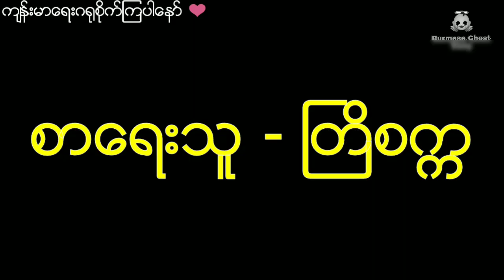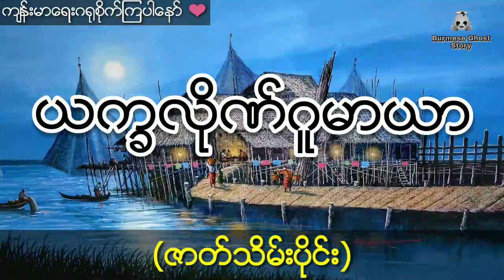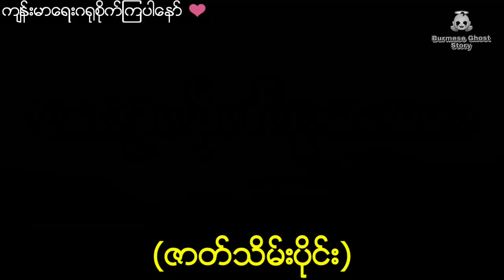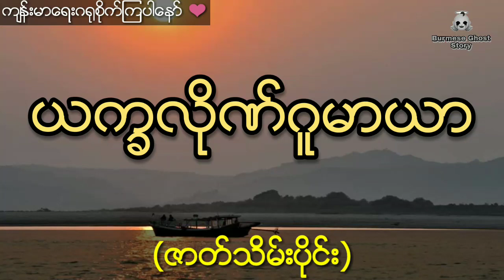နီမောင်နှင့် ရိုးမတောထဲက ထူးဆန်းတဲ့ယက္ခလိုဏ်ဂူကြီး (ဇာတ်သိမ်းပိုင်း) စာရေးသူ တြိစက္က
နီေမာင္ႏွင့္ ရိုးမေတာထဲက ထူးဆန္းတဲ့ယကၡလိုဏ္ဂူႀကီး (ဇာတ္သိမ္းပိုင္း) စာေရးသူ ႀတိစကၠ